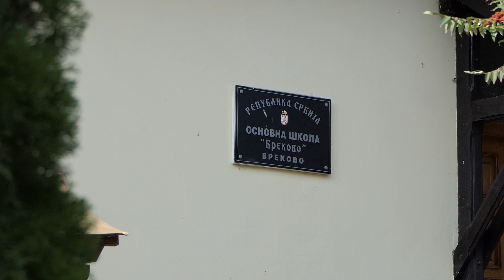Miholjski susreti sela ove godine u Brekovu